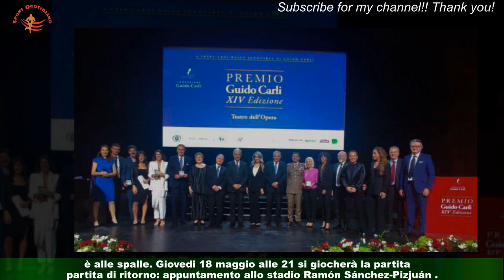Juve, caccia al gol dopo l’assist: quando Pogba non segna in bianconero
Juve-Siviglia 1-1 , gara valida per l' andata della semifinale di Europa League ,è alle spalle. Giovedi 18 maggio alle 21 si giocherà la partita di ritorno: appuntamento allo stadio Ramón Sánchez-Pizjuán .  Juve, il ritorno di Pogba: ora i tifosi sperano sia decisivo a Siviglia I tifosi della Juve hanno ancora negli occhi gli strepitosi venti minuti giocati da Paul Pogba contro gli spagnoli e si augurano che possa essere l'uomo chiave per la qualificazione alla finale alla Puskas Arena di Budapest aggiornando i suoi numeri finora scarni: solo 9 presenze,